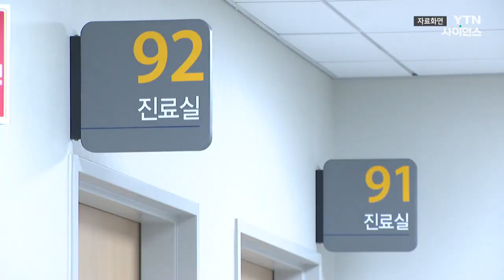내년부터 엠폭스 감염병 등급 하향...경증환자 일반 병원 진료 / YTN 사이언스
원숭이두창으로 불렸던 엠폭스의 감염 경증 환자들은 내년부터 일반 병원에서도 진료받을 수 있습니다.

질병관리청은 다음 달 1일부터 엠폭스의 감염병 등급을 2급에서 3급으로 낮춘다고 밝혔습니다.

이에 따라 경증환자는 의무격리 없이 일반 병의원에서 검사·치료를 받을 수 있고, 격리 입원치료를 받아야 하는 중증환자의 경우 예전과 같이 비용을 지원받을 수 있습니다.

엠폭스에 걸리면 발열과 오한을 비롯해 근육통과 두통, 호흡기 증상 등 다양한 증상이 나타나고, 보통 하루에서 4일 뒤 얼굴이나 입에 발진이 나타납니다.

지난해 5월 국내에서 첫 감염 사례가 나왔고, 최근까지 155명이 확진됐습니다.

엠폭스는 원숭이두창 바이러스 감염에 따른 급성 발열 발진성 질환으로, 1958년 사육 원숭이에서 처음 발견된 인수공통감염병입니다.